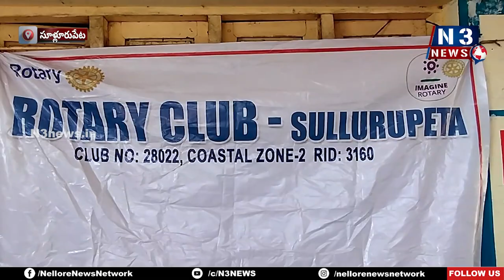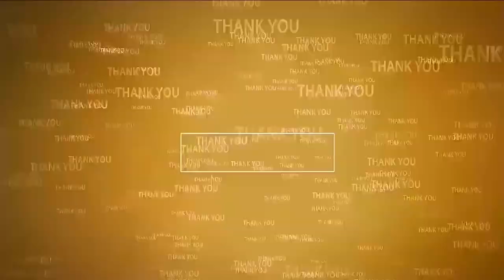సూళ్లూరుపేటలో ఘనంగా తెలుగుభాష దినోత్సవ వేడుకలు | Telugu Bhasha Dinotsavam | Sullurupeta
ఆకర్షించిన విద్యార్థుల కోలాట నృత్యప్రదర్శన, నాటికలు..
సూళ్లూరుపేట రోటరీక్లబ్ ఆధ్వర్యంలో గెలుపొందిన చిన్నారులకు బహుమతులు
మన్నారుపోలూరు ప్రభుత్వ పాఠశాలలో రోటరీక్లబ్ ఆధ్వర్యంలో తెలుగు భాష దినోత్సవ వేడుకలు